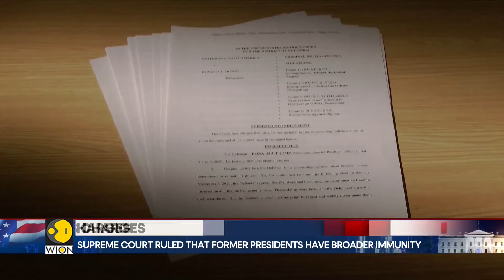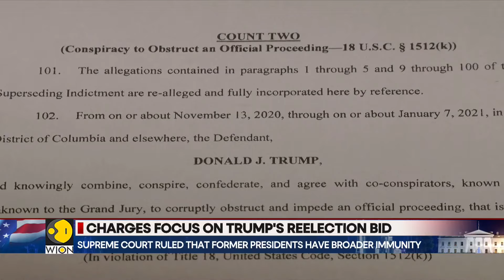US Elections 2024: Donald Trump facing revised indictment charges in 2020 election subversion case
Donald Trump was hit by a new federal indictment on Tuesday in his bid to overturn his 2020 election defeat, with prosecutors narrowing their approach after a US Supreme Court ruling that former presidents have broad immunity form criminal prosecution.